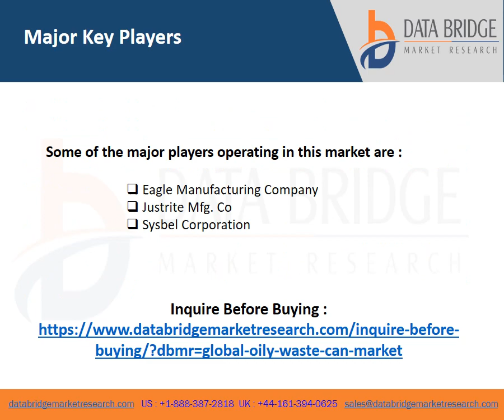Oily Waste Can Market – Industry Trends and Forecast to 2029.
Oily waste can market is expected to gain market growth in the forecast period of 2022 to 2029. Data Bridge Market Research analyses the market to grow at a CAGR of 3.4% in the above-mentioned forecast period.